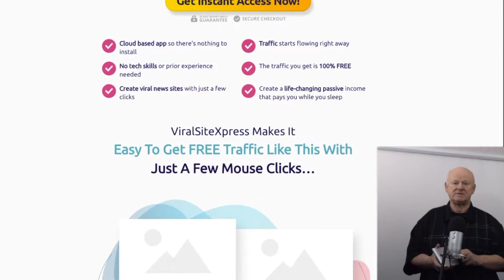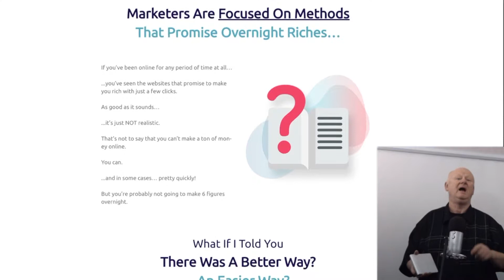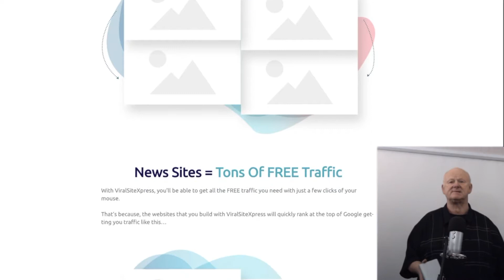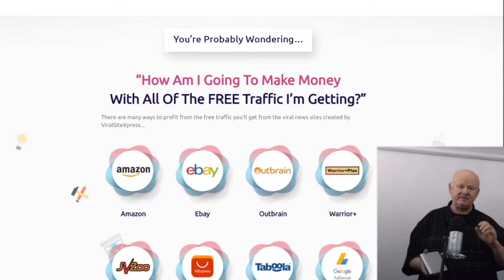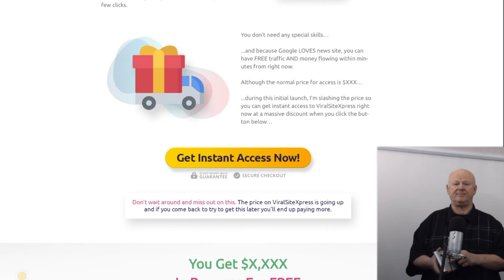ViralSiteXpress Review With My Bonus Care Pack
Grab my bonus package now by clicking on the link above

How would you like a Push Button Software solution that creates self updating news sites

Hi guys its Mark Gossage of bestbonusking.com

Their’s a new software in town and it’s ready to go to work and create a life changing income for you while you sleep
This new software creates Instant money sites that automatically go and get content, driving traffic to you and all on autopilot
This is going to be your easy way to own your very own online instant internet mini site empire selling $500 to $1,000 each monthly passively.
Now you can build a truly profitable, passive business with all of the resources and time at a very low price.
One of the biggest reasons that people fail online is that there is just so much to do
Too much time and money is needed to create content, design that perfect looking website and that is just the beginning

Well if that is your problem. I have the answer

ViralSiteXpress SOLVES all of these problems in a few clicks, It’s a Cloud based app that builds viral News sites at the click of a button, Then adds Fresh Content & Videos on Complete Autopilot and Pulls In Viral, Social & SEO Traffic For Passive Income 24/7!
You simply enter some details of your site and your niche and boom, it creates it all especially for you.
It’s EXTREMELY impressive and has NEVER been done before.
This will remove all of the problems that you have been experiencing with making money online..
• No tedious design process that may or may not convert
• No constant content creation & curation.
• No risk with paid traffic as you will be getting free traffic that is 100 times more effective
You can literally have your own mini money site empire up and running within weeks and have your first ones generating $500 – $1,000/month fast
This is a simple proven mini money site strategy that the creators have been using for months now. They have tweaked and tuned it  and have now turned it into an automated software that does the manual work for you and a whole lot faster.

The Front End ViralSiteXpress is priced at $22
It includes 3 websites & Templates with 100 content sources

OTO 1 is the premium version priced at $32
You will be getting unlimited sites
And Domain whitelabel with 10 templates

OTO 2 is the deluxe version priced at $37
This will give you 500additional content sources
Unlimited bandwidth
20 premium templates

OTO 3 is the Omni Social version at $42
You will be able to generate free unlimited traffic from 15SocialMedia websites

OTO 4 Is $47 it’s the Done For You Version
It comes complete with 10 Done for you sites with optin forms that are Autoresponder integration  ready
And you will also be getting a free monetization webinar

OTO 5 is the Reseller version it’s $197 for a full 100 reseller licence to Viral Site Xpress

That works out at just under $2 each. If you can’t make money reselling these, give up. It’s true madness

So if you want a true Done For You business solution that you can easily moneytise & build a real, dependable business in the process this is it

Simply click on the link below this video and make sure to check out my over the top fully loaded custom bonus page and then rush on over and grab ViralSiteXpress right now.

My bonuses are already there waiting for you on the download page